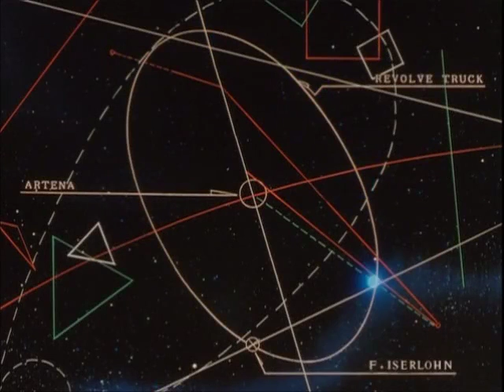光栄大好き男がアンジェリークを初見実況プレイ part6